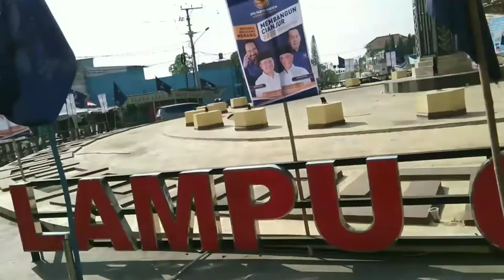Review Sepeda MTB Murah 2020,Cocok Bagi Goweser Pemula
Record     : vivo v15 pro
Edit Video : video maker